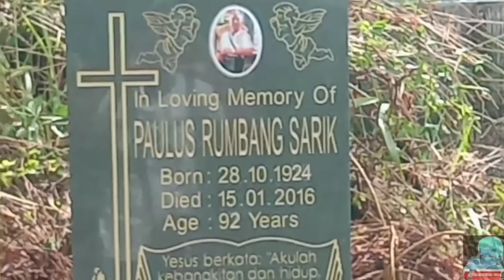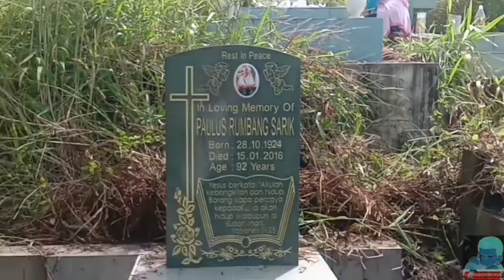pembersihan kuburan || st. valentine# beaufort sabah#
pembersihan kuburan valentine beaufort sabah
membersih dan menebas pokok2 dan rumput
antara 2 adik beradik gontong. royong membersih kuburan orang tua nya

thanx for support me🙏👍😉